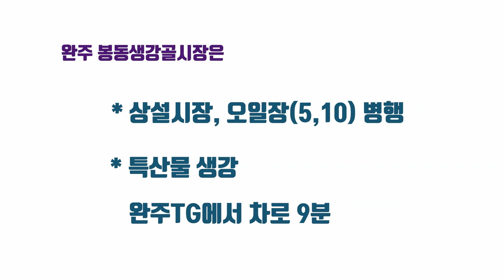JTV전주방송 [그시장노포]자신의 노력에 따라 잘 되는 것, 상인들이 말하는 시장은? | 완주봉동생강골시장